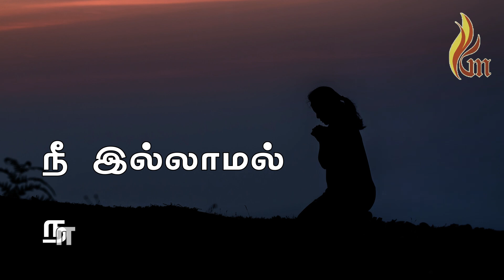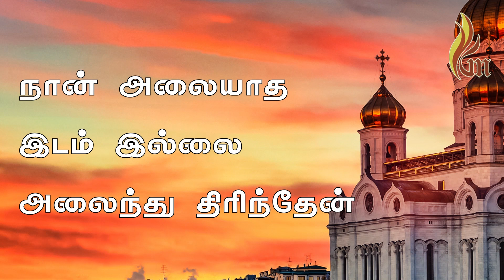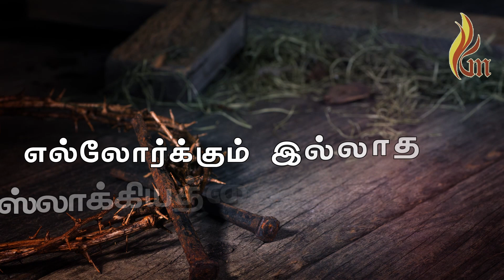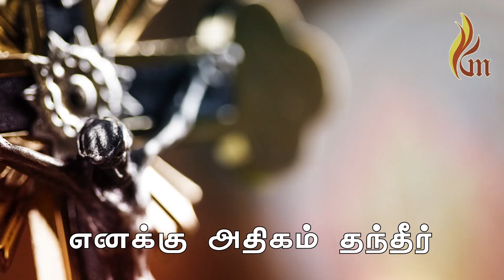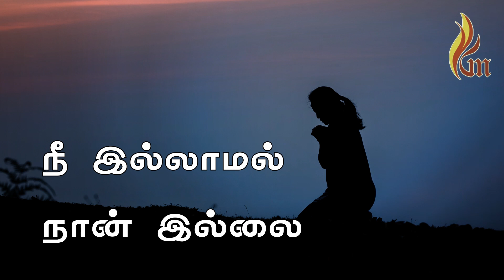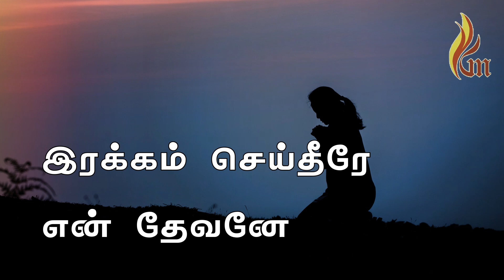இரக்கம் செய்தீரே என் தேவனே | Irakkam seitheere | Devanukke Magimai Vol - 7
Album : Devanukke Magimai Vol- 7
Song : Irakkam seitheerae
Singer : Sis.Catherine Nelson
Produced by : Lord Jesus Christ Lives Ministries
Sis. Jaya Kanagaratnam
Song ,Tune,Production : Joshua A.Kanagaratnam
Lyrics Video By : Sonshine Media Network
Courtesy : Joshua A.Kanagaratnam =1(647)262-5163